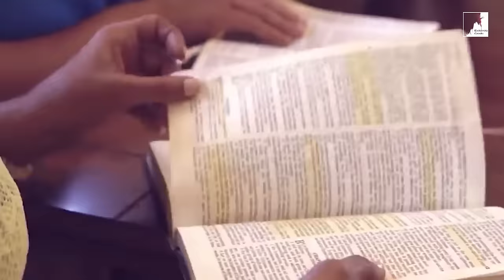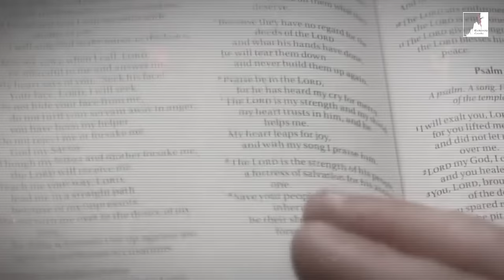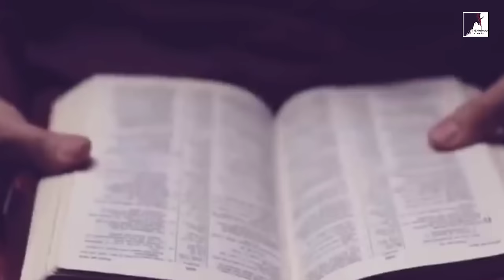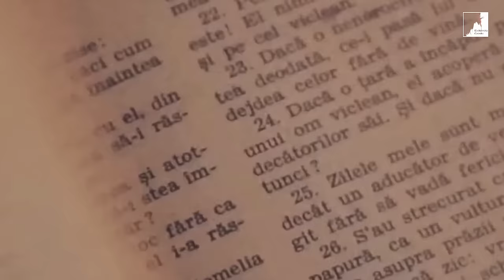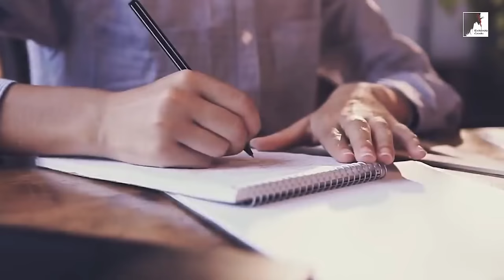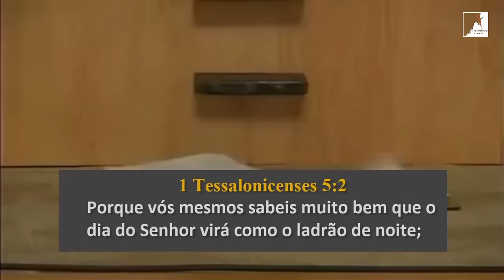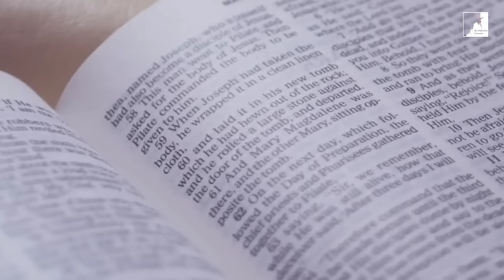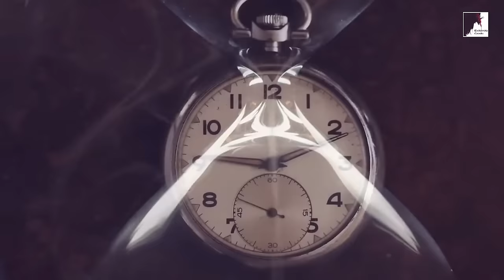O APOCALIPSE Silencioso: A Ira de Deus: ARREBATAMENTO ou DESTRUIÇÃO?